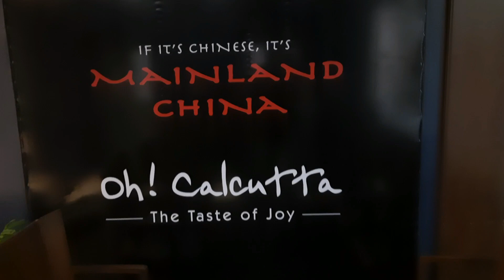Unlimited Buffet খেলাম Oh! Calcutta'তে এখানে চিংড়ি, Fish Fry, Mutton, Chiken আরো অনেক কিছু খেলাম !